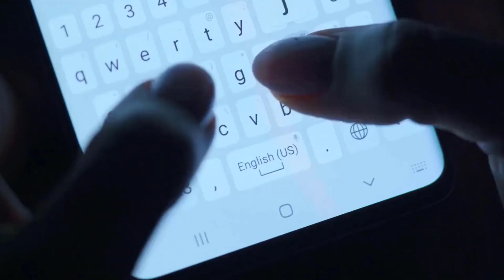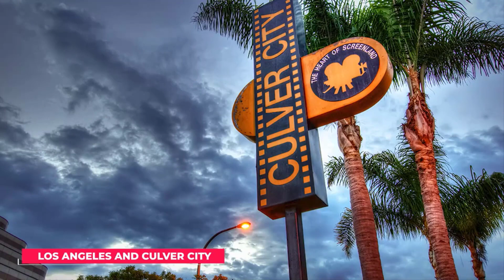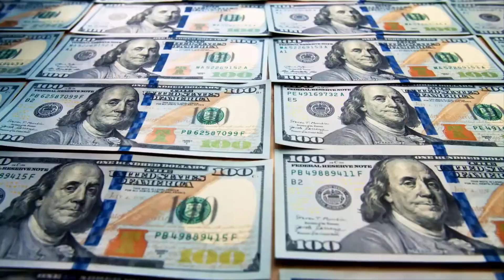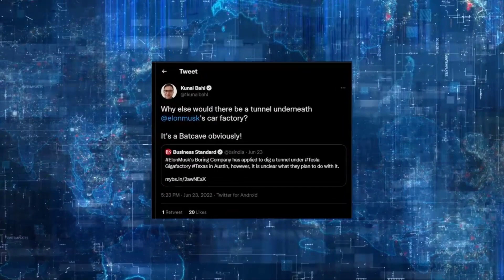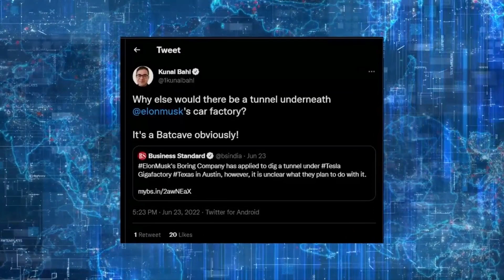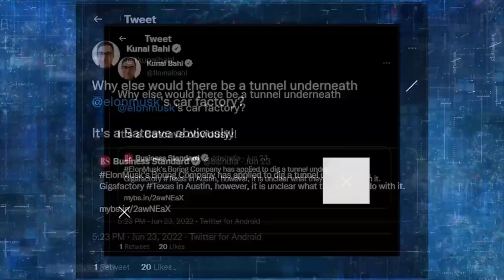Elon Musk's Boring Company Digging Tunnel !! What Is The Plan For It?